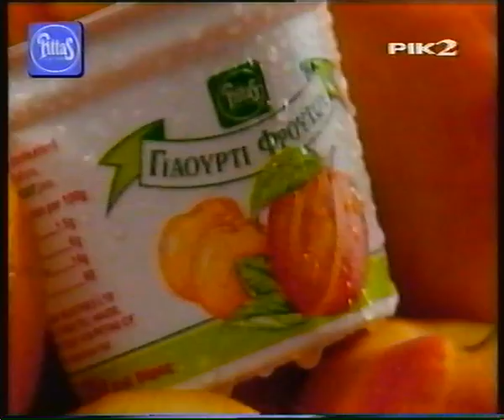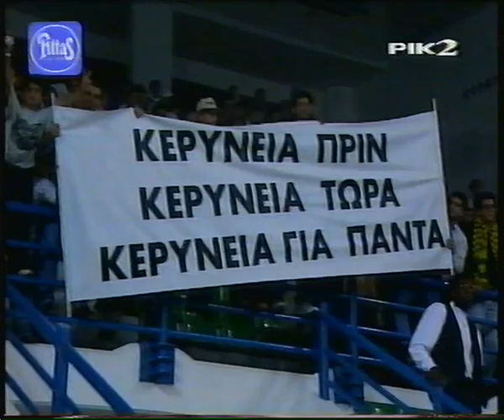APOEL- Paeek 87-55 (Telikos kipellou 1995)